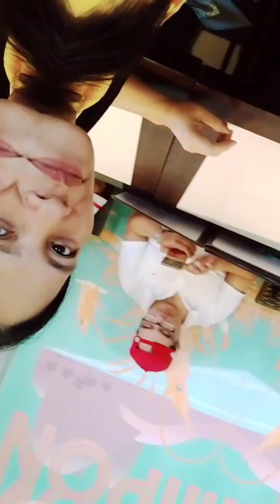NAGKITA RIN SA WAKAS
NAGKITA RIN SA WAKAS#ELBIMBOLAI